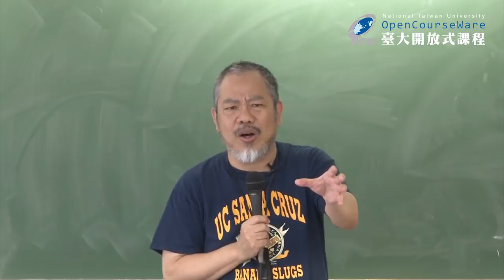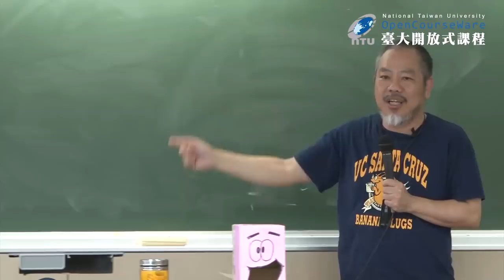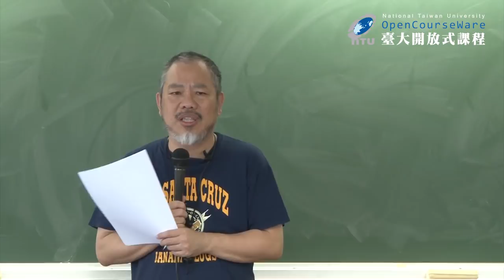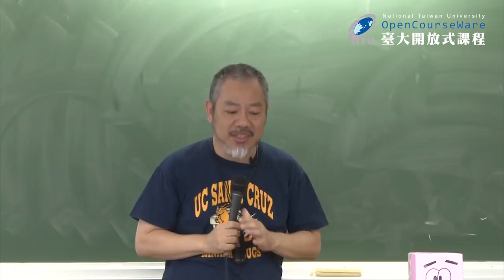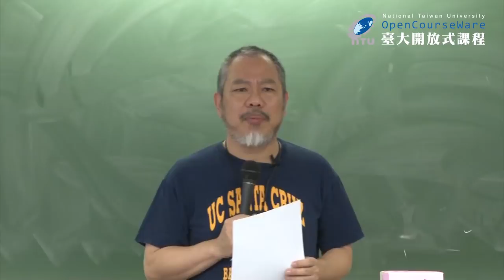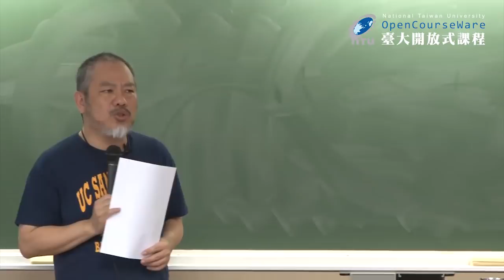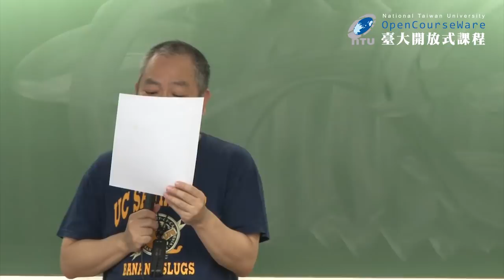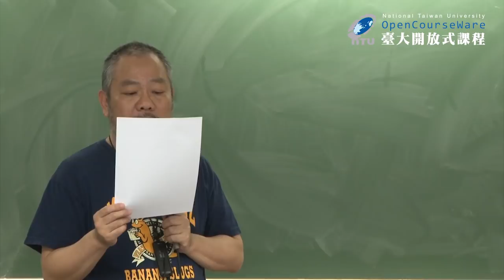愛情社會學 07-1. 愛情的過程 (2)：維繫